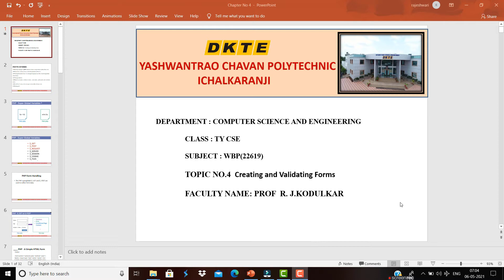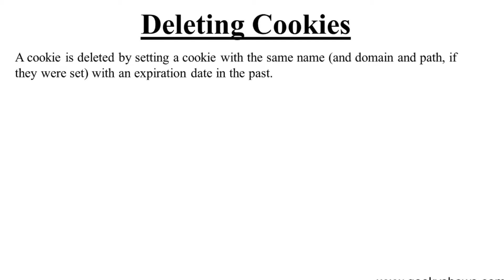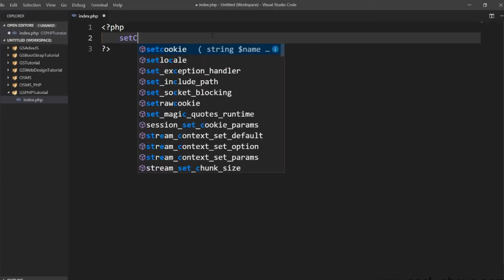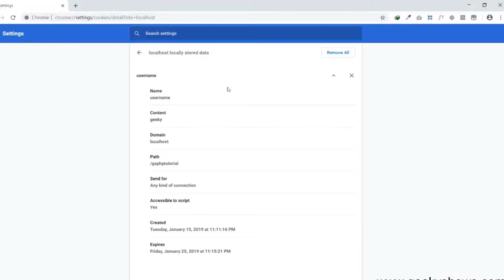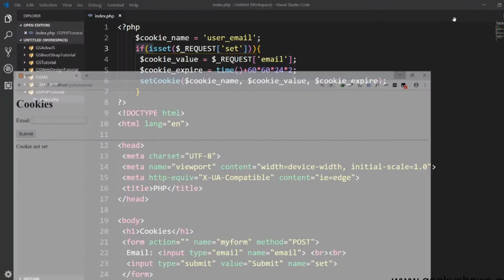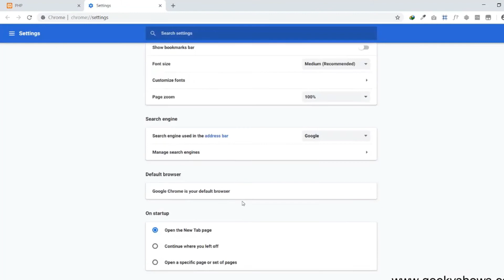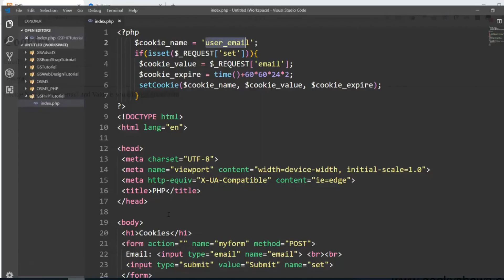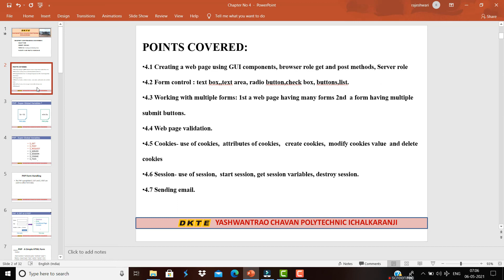In PHP | Delete Cookies and Use Of Cookies | In marathi